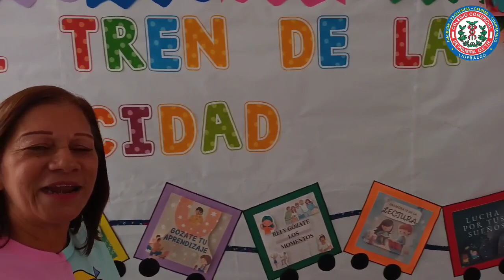Miércoles de la felicidad en nuestro Colegio Comercial de Palmira OETH, así se vivió dicho día.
Miércoles de la felicidad en nuestro Colegio Comercial de Palmira OETH,  así se vivió el día de hoy el festival de los colores con nuestros alumnos.
Marzo 06 de de 2O24.